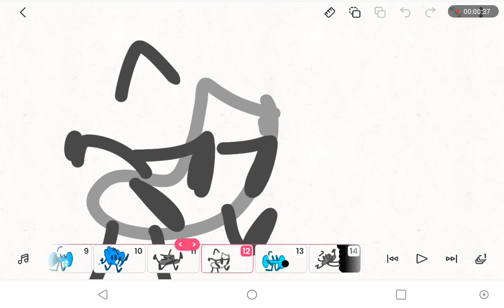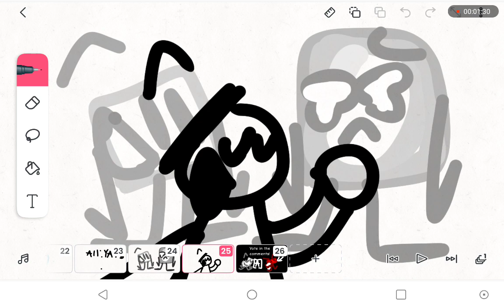BFAI 2 : Dig To Win